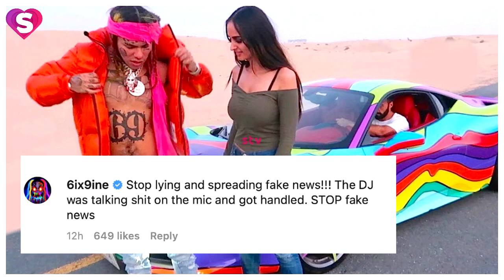أخبار المشاهير- تفاصيل مهاجمة سيكسناين تيكاشي في ملهى ليلي